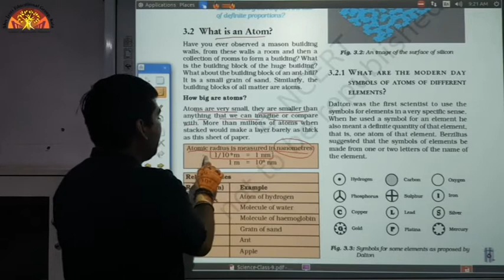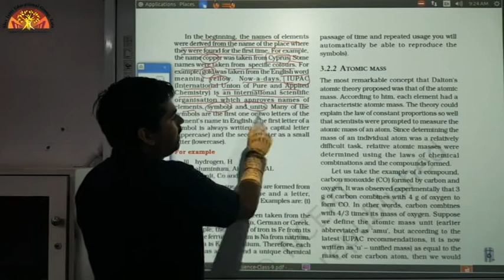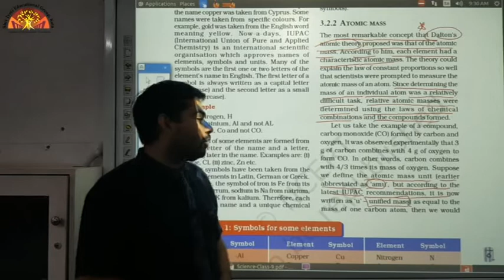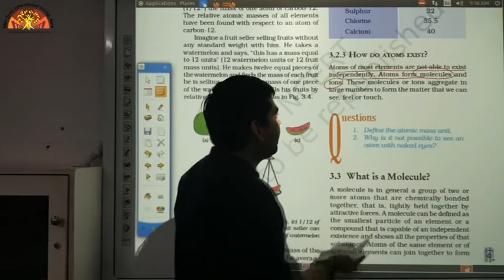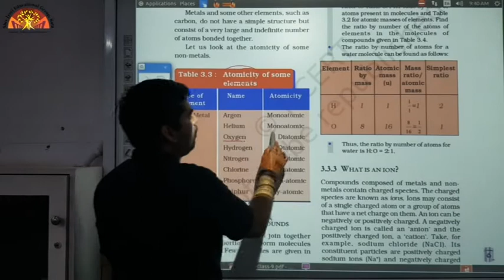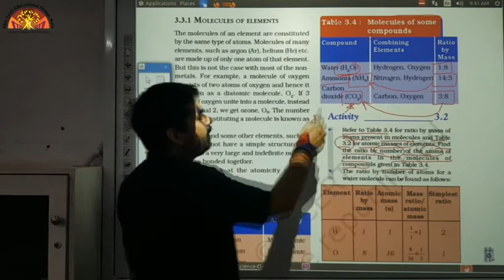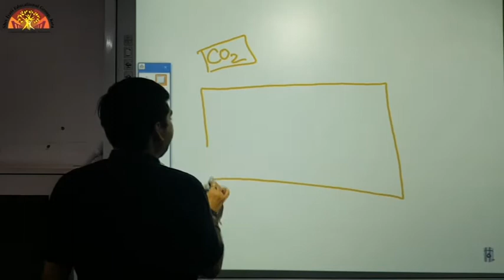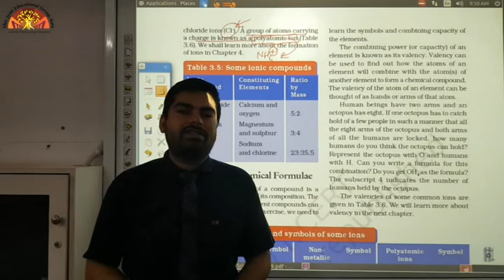9 Science Chem Ch 3 Part 2